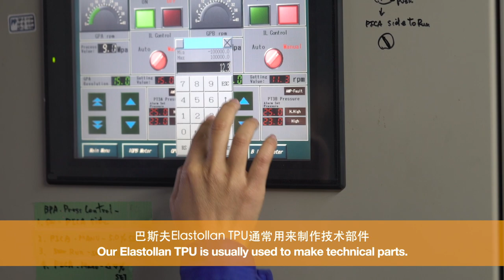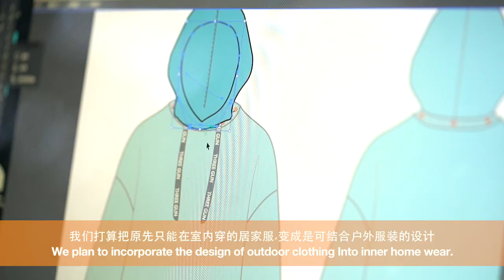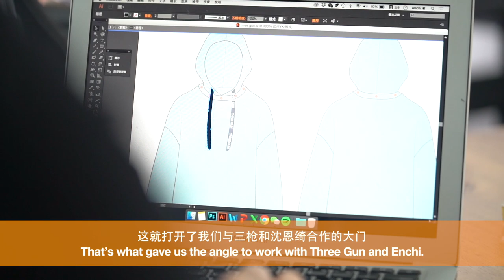BASF Innovates with Three Gun: Fashionable Innerwear